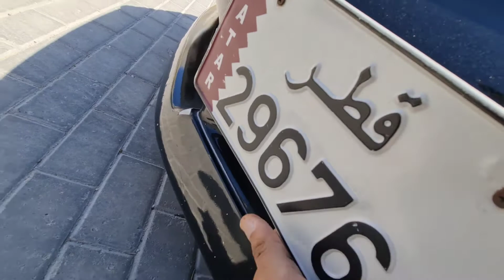Evo VII - Let's have a look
Plenty to do on the Evo from a cosmetic stand point as expected for a car of this age that's been pretty much left neglected for some time. Here we take a little walk around.